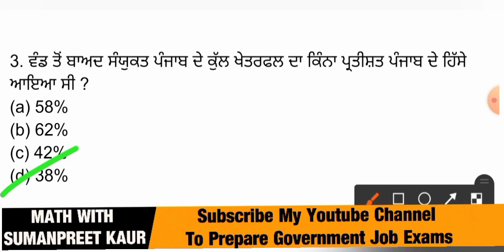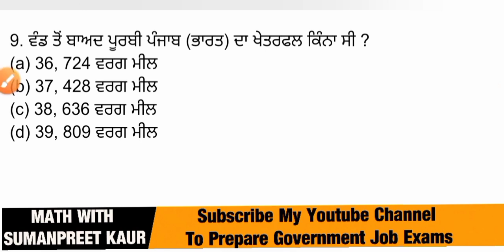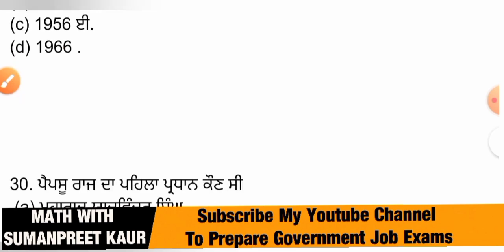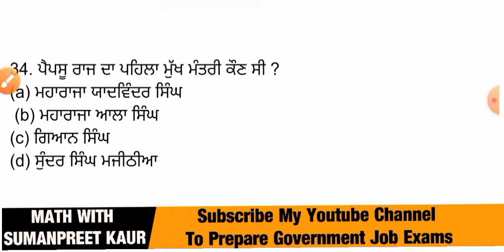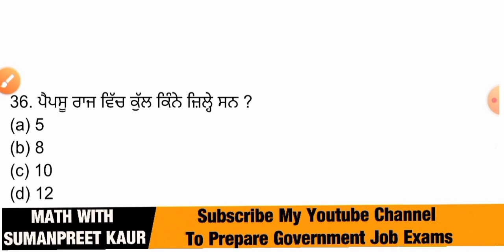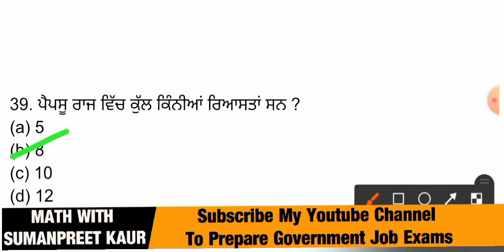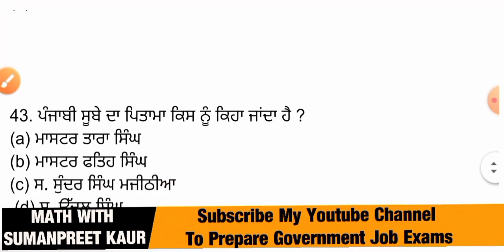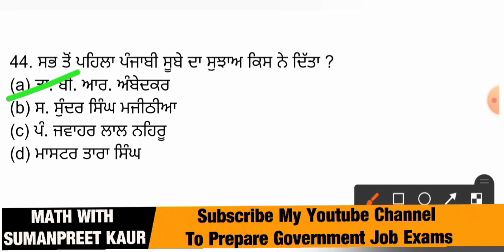ਅਜ਼ਾਦੀ ਤੋਂ ਬਾਅਦ ਪੰਜਾਬ Freedom Punjab Gk For all Competitive exams 2022 | Psssb vdo/clerk/forest guard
freedom stuggle movement
history of punjab 14th century onwards

punjab gk
punjab gk previous years exam questions
punjab gk important questions
punjb gk for all punjab exams
punjab gk for fci watchman

PSSSB FOREST GUARD/VDO/CLERK
Science & Technology Mcq's
mix gk for all competitive exams

forest guard

ਧੰਨਵਾਦ 🙏🙏